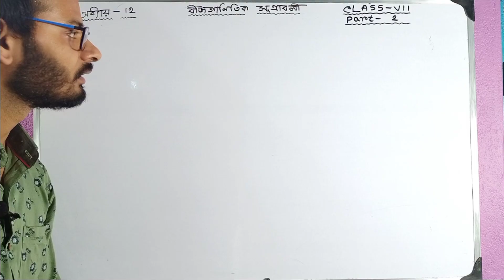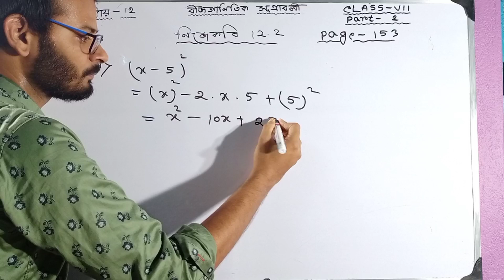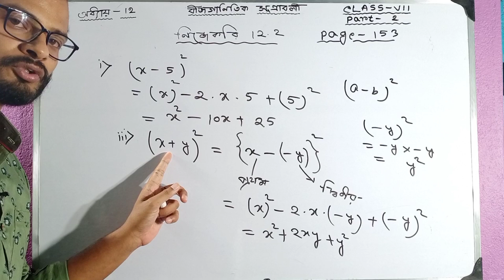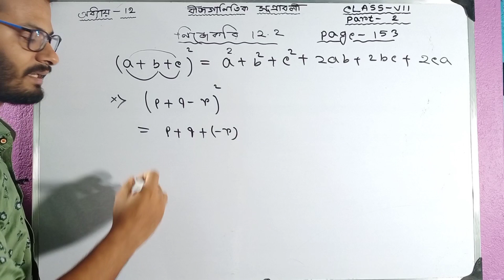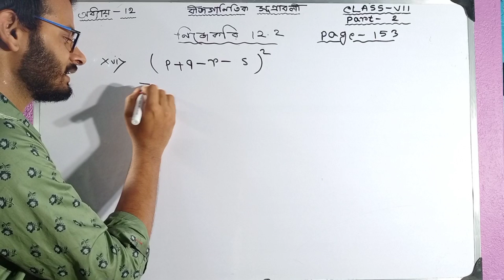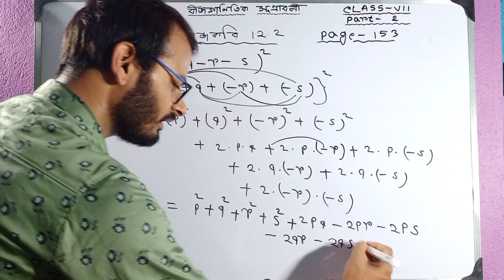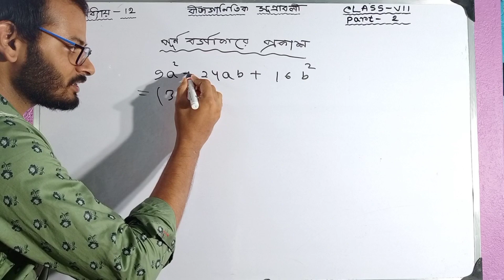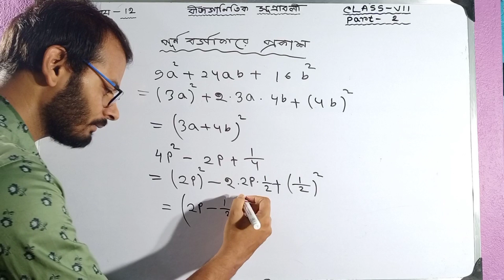বীজগাণিতিক সূত্রাবলী//Algebra formulas//Class VII/chapter 12 /Part -2/by Vivek(M.sc)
এই ভিডিওটার মাধ্যমে আমি ক্লাস 7  বীজগাণিতিক সূত্রাবলী অধ্যায় শেখানোর চেষ্টা করেছি শুধু ক্লাস 7 এর জন্য নয় যারা শুরু থেকে অংক শিখতে চাই তারা এই ভিডিওটা দেখতে পারে

যারা শুরু থেকে অংক শিখতে চাও এবং অংকের দুর্বলতাকে  সবলতাই পরিণত করতে চাও তারা আমার এই ভিডিও গুলা দেখতে শুরু করো কারণ এগুলো শুধু class 7 এর জন্য নয় এটা সবার জন্য যারা অংকতে দুর্বল কারণ ক্লাস  7 এ অংকের ভিত তৈরি হয় আর এই ভিত যদি নড়বড়ে হয় তাহলে গোটাই সমস্যা হয়ে যায় ,যেটা তোমাদের হয়েছে, তাই আবার নতুন করে শুরু করা যাক তোমরা ধৈর্য সহকারে এই ভিডিওগুলি দেখো আমার মনে হয় তোমাদের দুর্বলতাটা আস্তে আস্তে কাটতে শুরু করবে

যারা এখনো আগের ভিডিও অর্থাৎ part 1 দেখনি তারা নিচের লিঙ্কটায় টাচ করে দেখে নাও